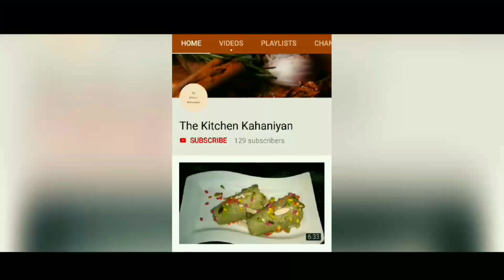Mango Mastaani Recipe | पुणे की मशहूर मैंगो मस्तानी बनाने की विधि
Tasty tangy mango Mastaani